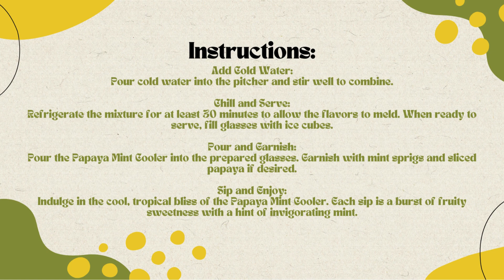Free Papaya Mint Cooler Recipe 🍹🥭+ Healing Frequency🎵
Introduction:
Beat the heat with our Papaya Mint Cooler—a refreshing elixir that combines the lusciousness of papaya with the cool burst of mint. 🍹🥭 This invigorating beverage is the perfect companion for sunny days, offering a tropical escape in every sip. Join us on a journey of taste and tranquility with this delightful cooler! 🌞✨
Ingredients:

1 cup ripe papaya, peeled, seeded, and diced
Handful of fresh mint leaves
1 tablespoon honey
Juice of 1 lime
1 cup cold water
Ice cubes
Mint sprigs for garnish
Sliced papaya for garnish (optional)

Instructions:

Prep the Papaya:

Peel, seed, and dice the ripe papaya.

Minty Infusion:

In a pitcher, muddle fresh mint leaves to release their essence. Add diced papaya to the pitcher.

Sweeten the Mix:

Pour honey over the mint and papaya. Squeeze the juice of one lime into the mix.

Blend the Flavors:

Using a muddler or the back of a spoon, gently mash the ingredients together to infuse the flavors.

Add Cold Water:

Pour cold water into the pitcher and stir well to combine.

Chill and Serve:

Refrigerate the mixture for at least 30 minutes to allow the flavors to meld. When ready to serve, fill glasses with ice cubes.

Pour and Garnish:

Pour the Papaya Mint Cooler into the prepared glasses. Garnish with mint sprigs and sliced papaya if desired.

Sip and Enjoy:

Indulge in the cool, tropical bliss of the Papaya Mint Cooler. Each sip is a burst of fruity sweetness with a hint of invigorating mint.